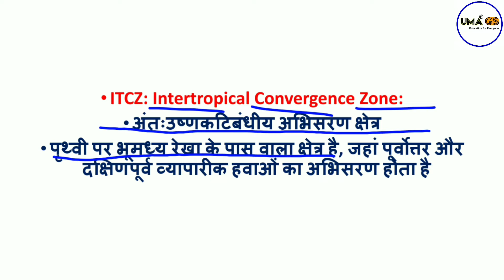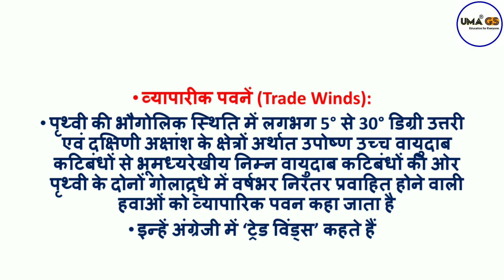What Is ITCZ: Intertropical Convergence Zone ? अंतःउष्णकटिबंधीय अभिसरण क्षेत्र क्या है ?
in this video we will discussion about What Is ITCZ kya hai geography in hindi
Intertropical Convergence Zone kya hai
itcz zone kya hota hai ya itcz kise kahte hai
अंतःउष्णकटिबंधीय अभिसरण क्षेत्र (itcz) क्या है

Environment And Ecology Book
BEST Geography Book
Best Personal Growth Books For You

Important playlists for you please Watch -